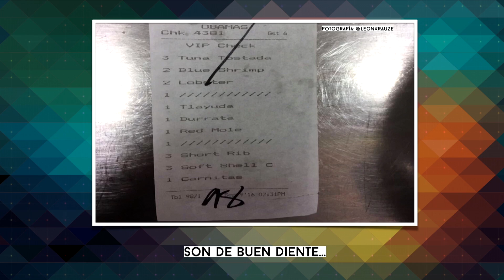Obama se echa unas tlayudas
DiarioDeConfianza: La verdad te hará libre pero primero te hará enojar.

Completamente EN VIVO DE LUNES A VIERNES A LAS 5 PM y ON DEMAND de lunes a viernes A PARTIR DE LAS 8PM y